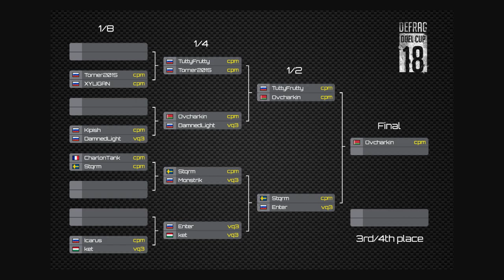Stqrm vs. Enter (1\2 - Defrag Duel Cup 2018)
ZDOROV.

DEFRAG

Stage 1\2 Stqrm vs. Enter
Maps: Abydos, Medieva, Tryhoard

WAITING